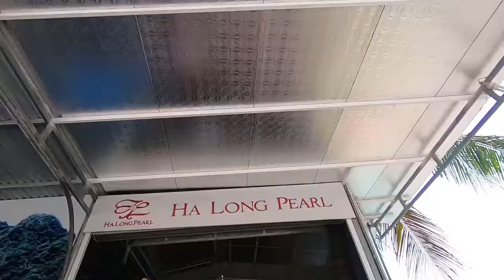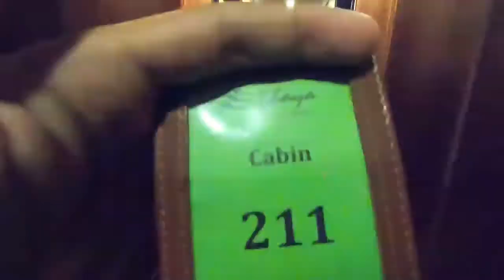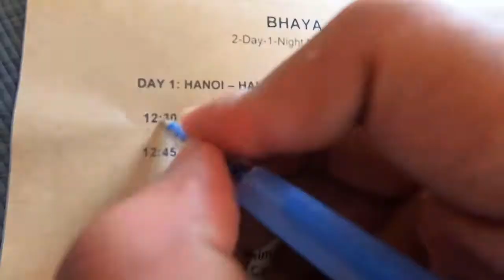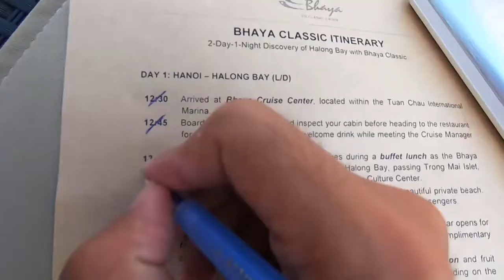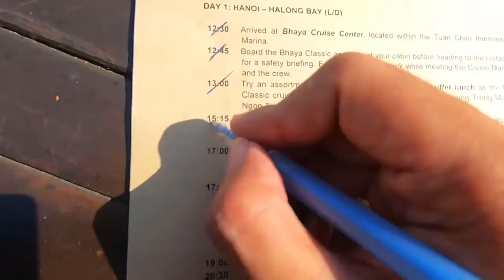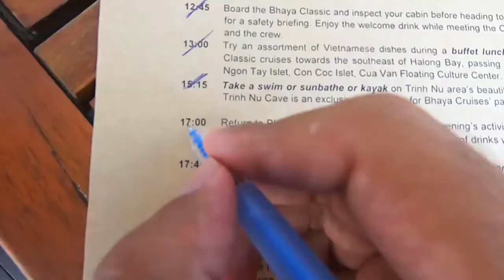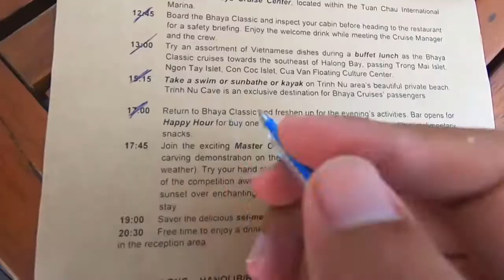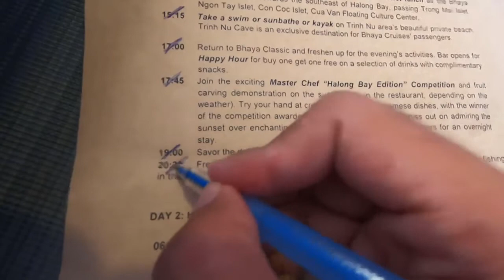【越南】下龍灣超棒的郵輪體驗Bhaya Cruise 世界新7大自然奇觀 上 EP67